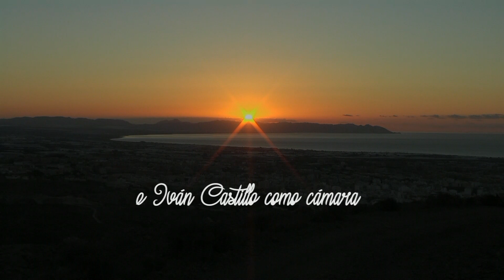Presentación de dos Largometrajes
Entrevista de Alba Luz  Gomez a las actrices Maria del Mar Garcia Rubira y Mary Lao.